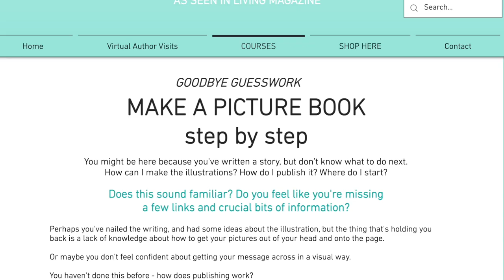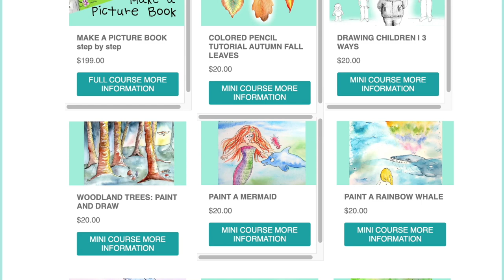Writing a story from an image | creative writing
What good writing prompts are there? Let me show you what helps me to write a story. You might ask ‘how do you get an idea for a story?’ Here’s one way. I’m writing my own fairy story, because creative writing helps me with my mental health, especially on tough weeks. Let me demonstrate how I beat mental exhaustion! Get creative!